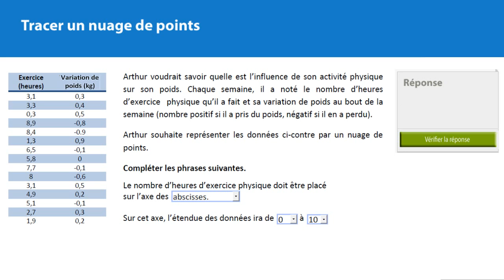Construire un nuage de points - exemple